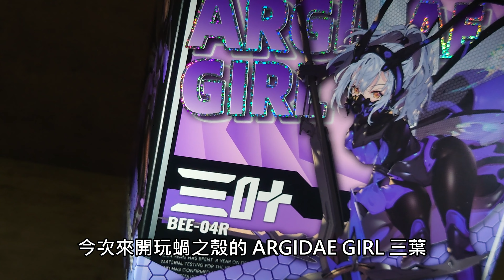[開玩] 蝸之殼 ARGIDAE GIRL【BEE-04R】三葉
中國蝸之殼工作室原創的系列作品
我本來沒有想買這個的,但人設實在太香了